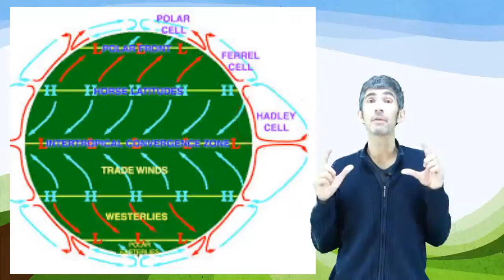4 4 Células en la Tierra y Júpiter